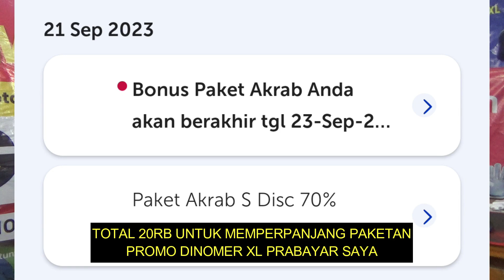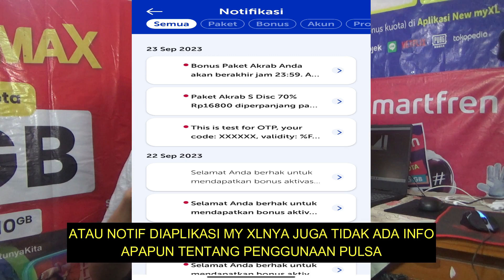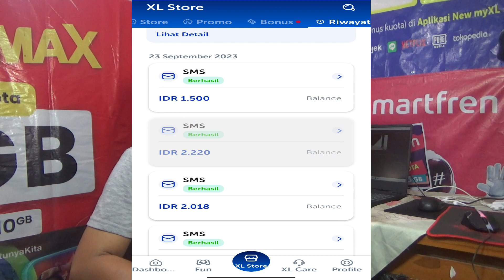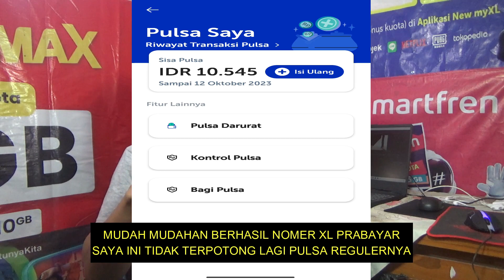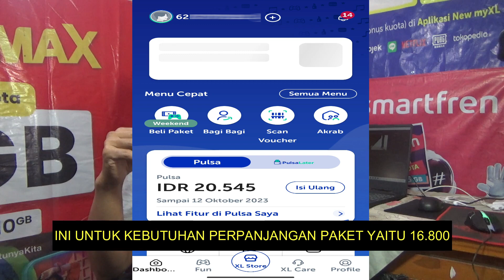Cara Agar Pulsa XL Tidak Berkurang Sendiri Atau Hilang I Tutorial Mengaktifkan Fitur Kontrol Pulsa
Pulsa XL dijamin tidak akan hilang ataupun berkurang bila menggunakan cara ini, yaitu fitur kontrol pulsa harus diaktifkan diaplikasi my xl agar pulsa reguler XL prabayar kita aman dan tidak terpotong sendiri. Lama-kelamaan akhirnya bisa habis pulsa reguler XL prabayar kita padahal tidak ada penggunaan. Tonton keseluruhan isi video ini agar bisa mengaktifkan fitur kontrol pulsa sehingga pulsa reguler XL Prabayar kita aman. Baik aman karena sms m banking, kehabisan kuota internet atau layanan berbayar apapun.